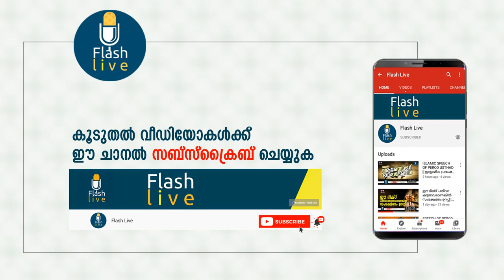ISLAMIC SPEECH OF PEROD USTHAD || HEREAFTER || ഇസ്ലാമിക പ്രഭാഷണം || പരലോകം || PART - 2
ISLAMIC SPEECH OF PEROD USTHAD
SUBJECT : HEREAFTER
ഇസ്ലാമിക പ്രഭാഷണം
വിഷയം : പരലോകം
പ്രഭാഷകന്‍ : പേരോട് അബ്ദുല്‍ റഹ്മാന്‍ സഖാഫി ( പേരോട് ഉസ്താദ്‌ )

കൂടുതലല്‍ നല്ല വീഡിയോകള്‍ക്ക്‌ ഈ ചാനല്‍ സബ്‌സ്‌ക്രൈബ് ചെയ്ത്, ബെല്‍  ഐക്കണ്‍ എനേബ്ള്‍ ചെയ്യുക.

നിങ്ങളുടെ വിലയേറിയ അഭിപ്രായങ്ങള്‍ കമന്റ് ബോക്‌സില്‍ അറിയിക്കുമല്ലോ